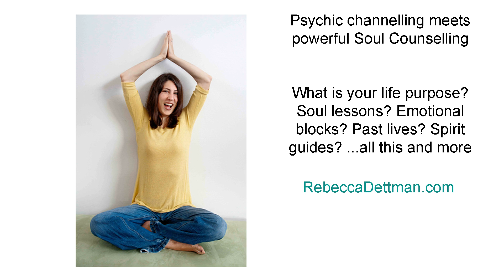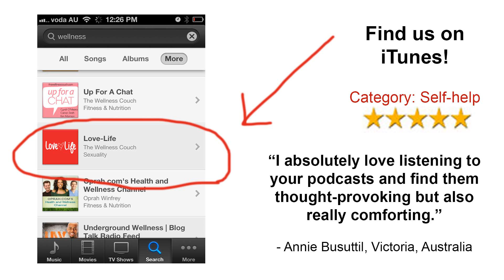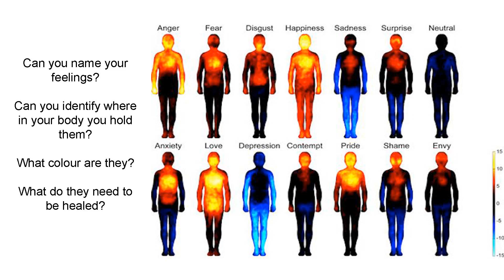LL 146: Codependency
The opposite of emotional unavailability is co-dependency, or the inability to put oneself first in a relationship. Co-dependents are typically needy and riddled with fears and shame about stating their worth, usually due to behaviours learned in childhood. In this episode, Rebecca and Jane describe the steps needed to overcome unhealthy codependency and aspire to a more 'interdependent' dynamic.